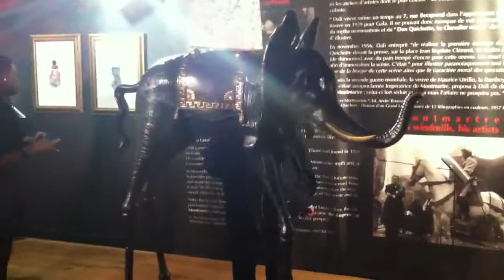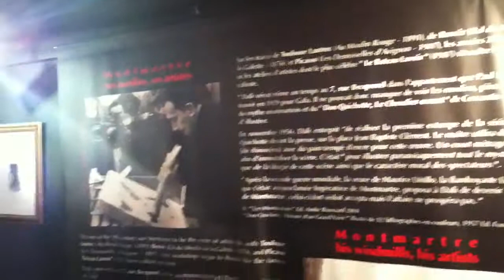Espaço Salvador Dali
Exposição de obras de Salvador Dali em Montemartre,Paris.